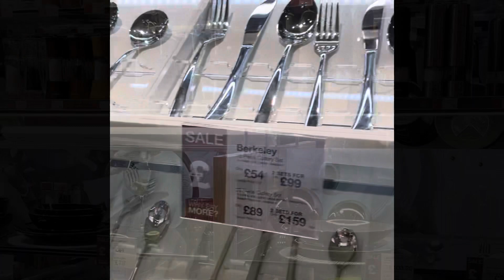Shopping for kitchenware ❤️